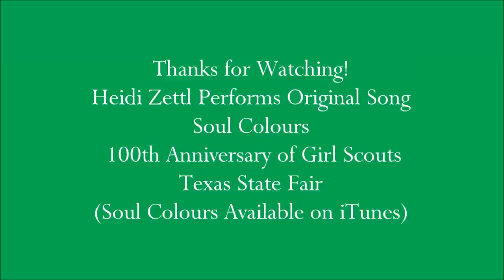Heidi Zettl Sings Original Song Soul Colours, 100th Anniversary of Girl Scouts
Heidi Zettl performed "Soul Colours" her original song, at the 100th Anniversary of Girl Scouts at the Texas State Fair.  Heidi, who earned her Bronze award a few years ago also MCed the event, telling about her favorite Girl Scout experience (camping) and what Girl Scouting meant to her.  Another great local talent, Yavante' Mitchell, performed for the event as well.  Heidi, with the assistance of Yavante' and several Girl Scouts, lead the audience in two Girl Scout sing-a-longs.  It was so much fun, even the dad's in the audience were singing!  It was truly a great time for all!  Thank you, to the Girl Scouts that helped her set up before the show, the Girl Scouts of Northeast Texas and Celes Bedford for inviting her to perform at this historical event. Thanks also to Sherwin Charles who was so kind to recommending her to perform at the event.  Sienna Scalf, the official photographer for the Heidi Zettl Band.

* IGNORE TAGS*
Heidi Zettl Band
Heidi Zettl
Cameron Griffin
Zach Whitchurch
Angel Trujillo
Clint Doggett
Tim Roberts
Indie
IROC
Sherwin Charles
Julie Bonk
Tom McKinney
Pop music
Girl Scouts
Girl Scouts of Northeast Texas
Music band
Allen Texas
Plano Texas
Allen High School
Lovejoy High School
concert
Texas State Fair
new artists
original songs
new band
pop band
reverbnation
dallas texas
dfw
live music
house of blues
amazon mp3
Sienna Scalf